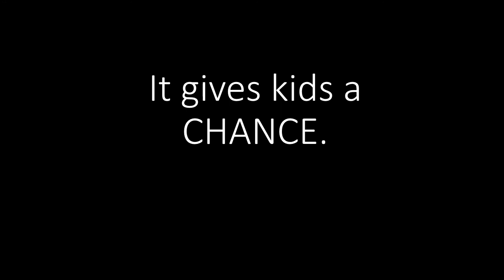Death Penalty of Minors 1320-EE